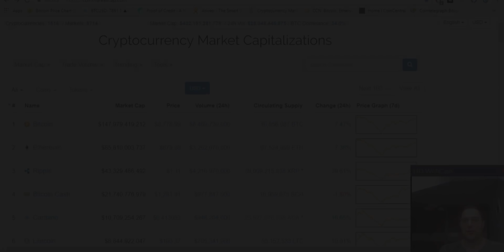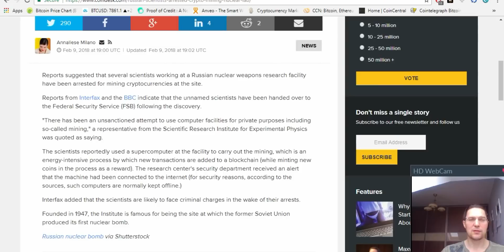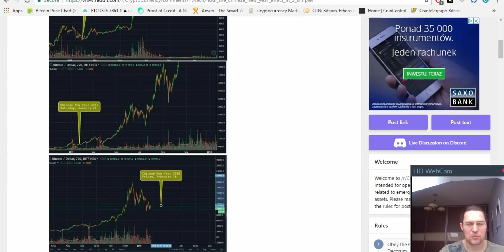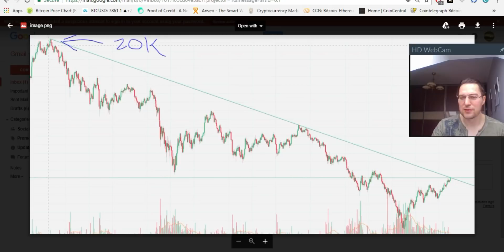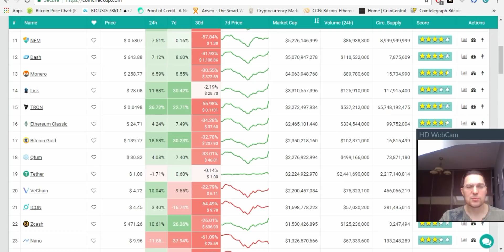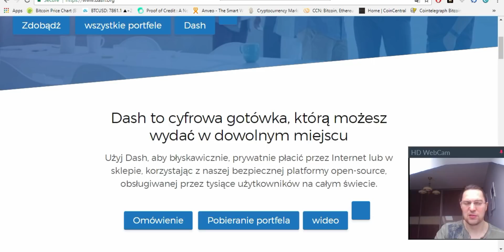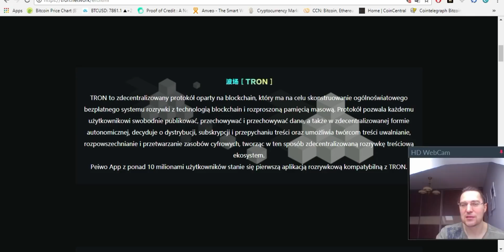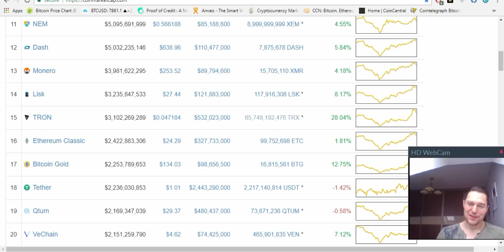Bitcoin i Kryptowaluty 10.02.2018: DASH, XMR, TRX, QTUM, VEN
Troche techniczy ostatni kawałek i bardzo skrócony.
Piszcie jesli głębsza analiza fundamentalna jest potrzebna.